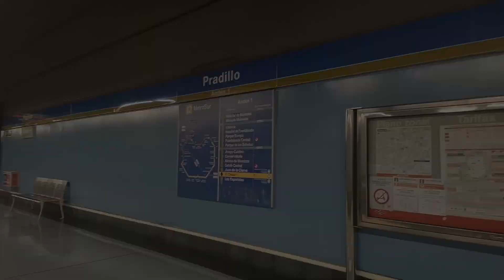MiniVlog de trenes - #7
¿Te gustan los trenes? Estas en el canal indicado, bienvenido a un canal dedicado a trenes sobre todo en Madrid, espero en un futuro poder hacer videos en más partes de España. Ahora de momento los videos son grabados en Madrid. Si te gustan los trenes y aún no estas suscrito a que estás esperando, dale a suscribirte y disfruta del contenido, también tienes contenido por mis demás redes sociales que te dejo aquí abajo :)

Únete ya a la Asociación de Amigos de Transporte Público, más conocida como la AATP.